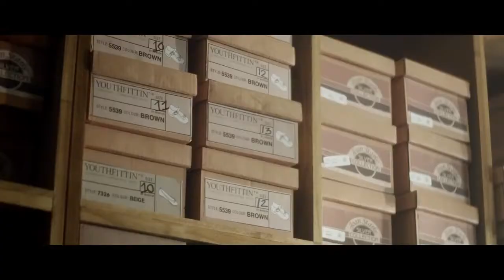Virgin Atlantic's new ad Flying in the face of ordinary